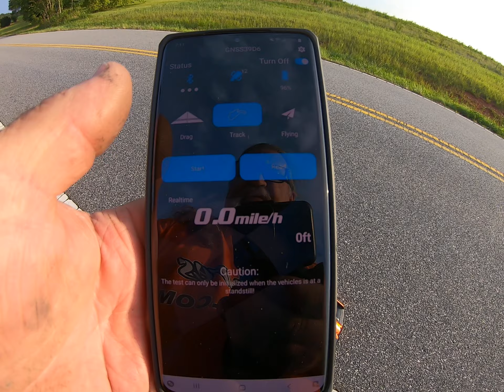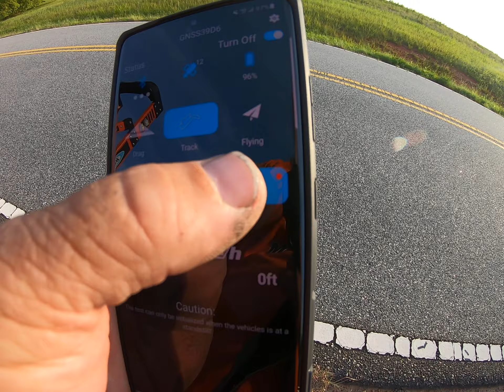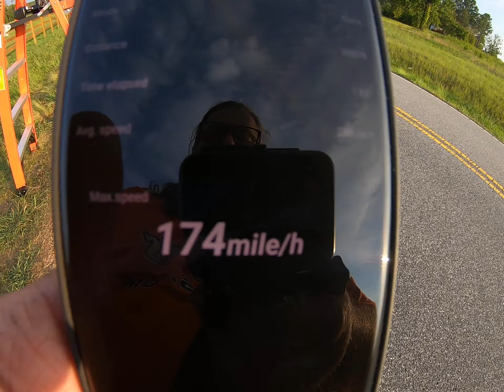ARRMA LIMITLESS SPEED RUN. Open wheel. (NEW PB 174MPH)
Open wheel is back out for a pass or two